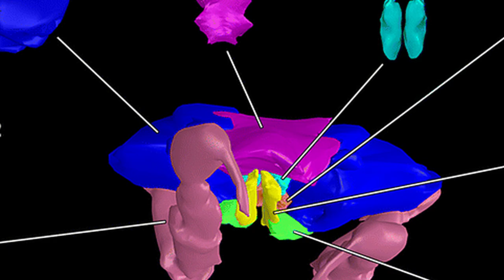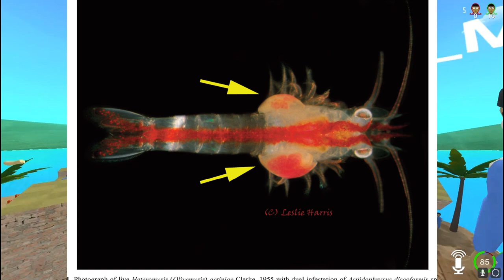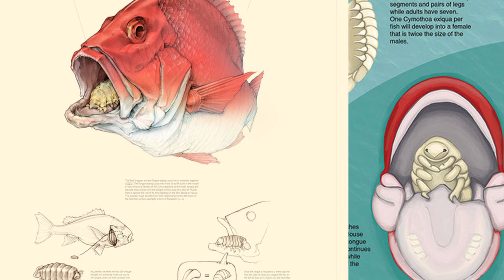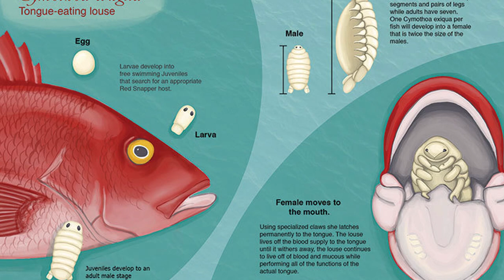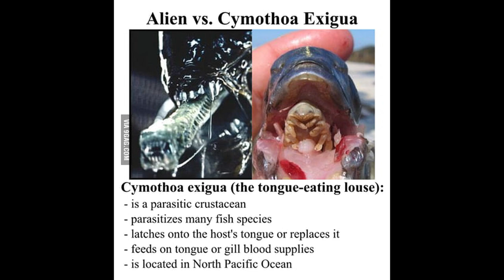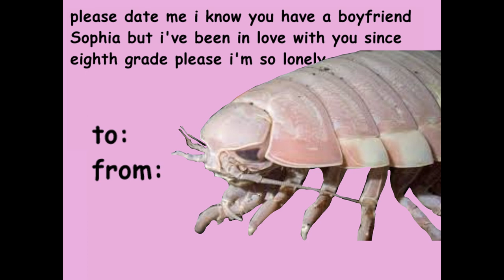isopods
Alright this one is gonna be a wall of Sources; so before I go I wanna say this video was painful and didn't even come out lookin good so...yeah

Check out the 'Giant Isopods Ate My Well Known Brand of Corn Chip' Song, I don't understand half the lyrics but it's all good I think?

Sources VVVVV (not in MLA because I'm lazy, ok?